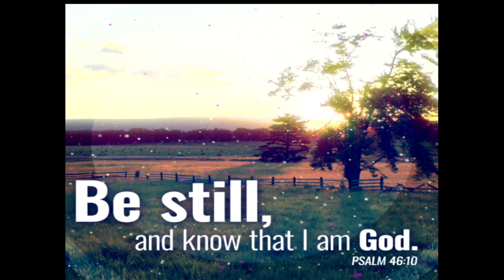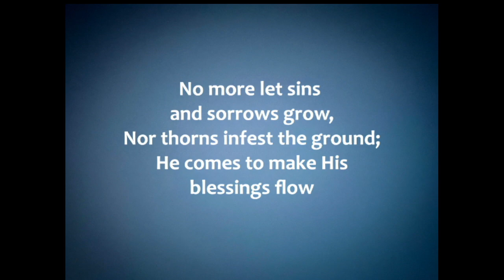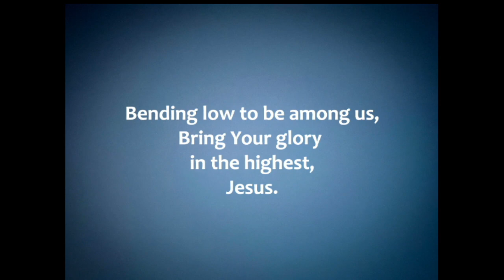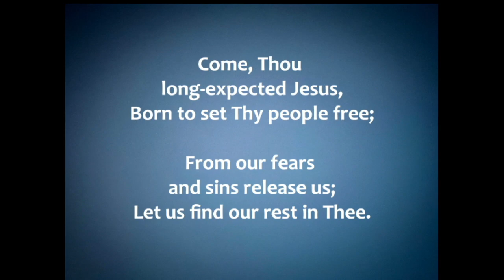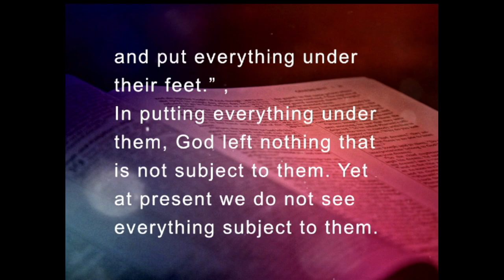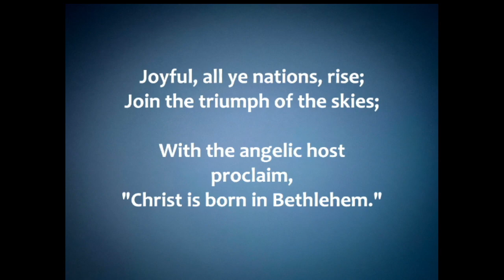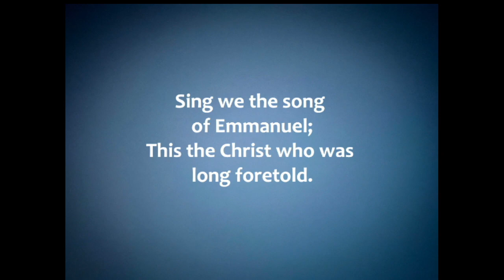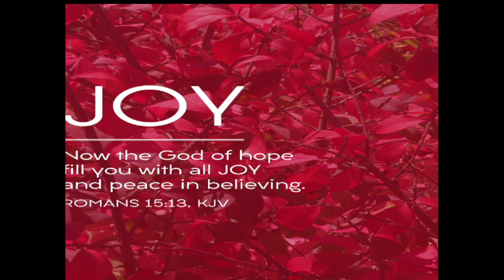Sunday Worship, December 17 - Pastor Terry DenBok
Message: "Why Christ Had to Come"

Offertory: "The Wexford Carol," arr. by Lloyd Larson